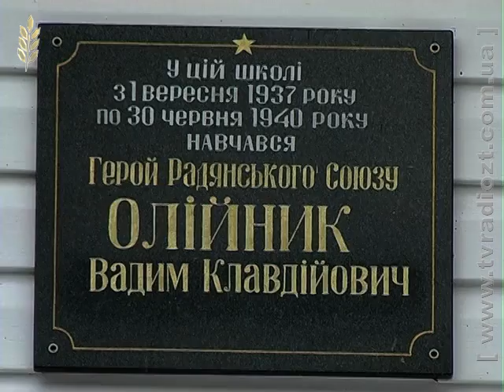Школа напередодні нового навчального року